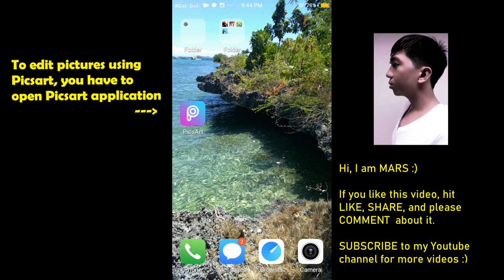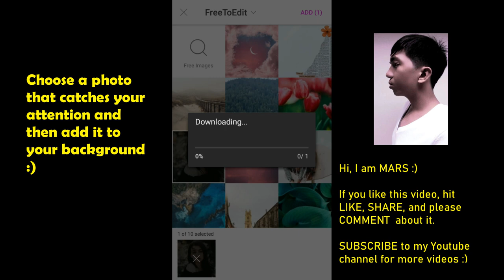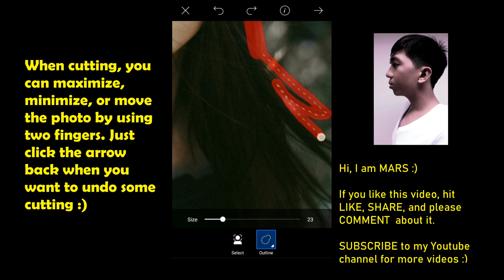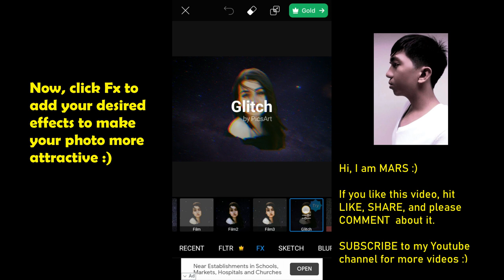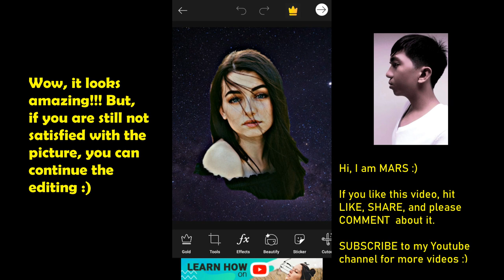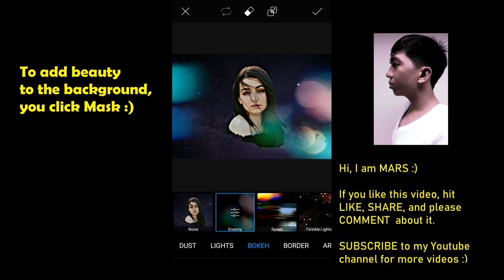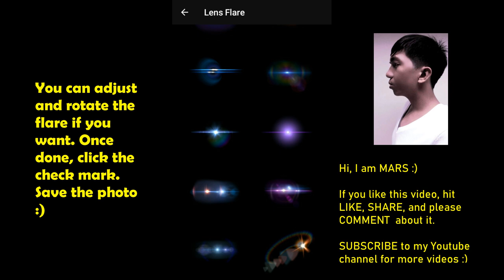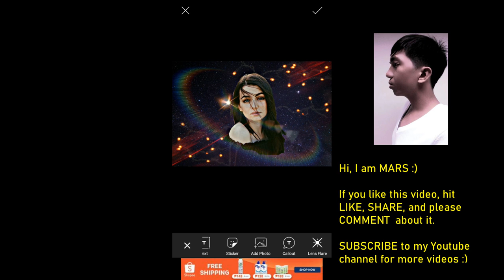How to edit photos using Picsart (Super Duper Easy Tutorial!!!)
I enjoy editing photos using Picsart. I can really show my creativity using this app. Now, if you want to learn how to do it, watch the video until the very end.